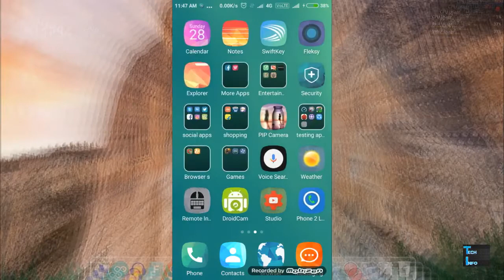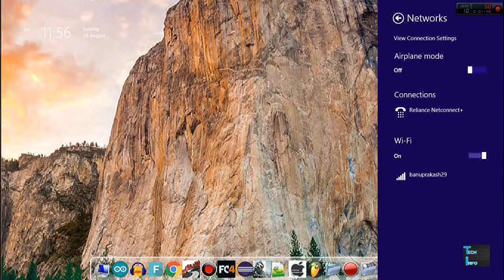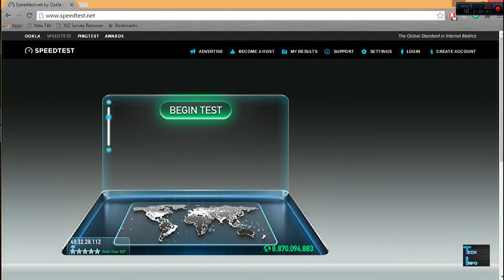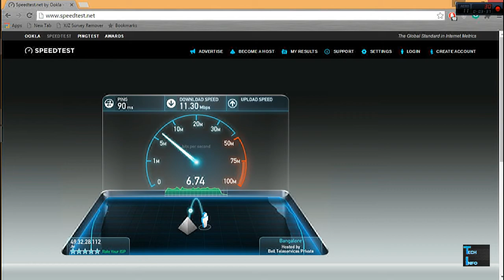Reliance jio 4G speed test